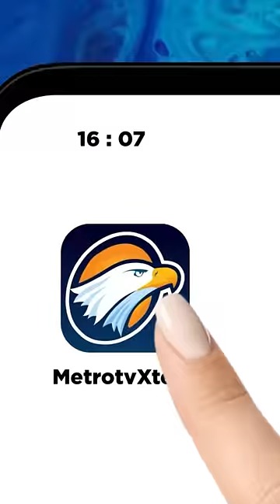"Baby Oil" andalan Titiek Puspa tetap cantik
MetroTV,